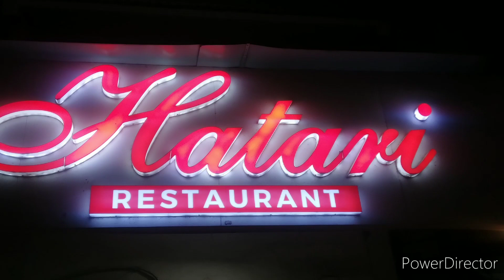Bengali Vlog | Kolkata Book Fair 2024 | Saltlake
kolkata book fair 2024 location
kolkata book fair 2024 date
Kolkata book fair 2024
47th international book fair
Hatari restaurant kolkata
hatari
hatari restaurant
Hatari restaurant salt lake